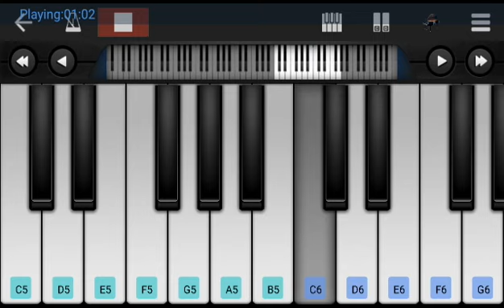Malare song |piano cover |Premam|tutorial version| walkband|beginner level Notes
Malare song piano notes _beginner level notes
Premam Malayalam Movie
Just for music Lovers..👍